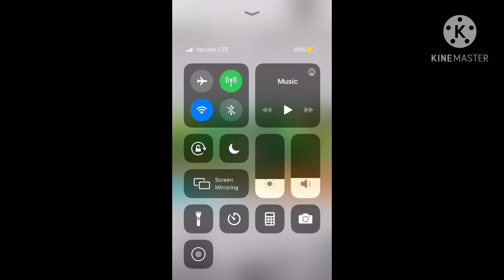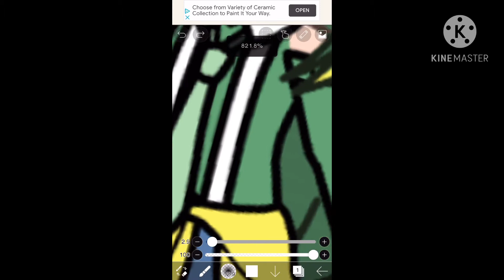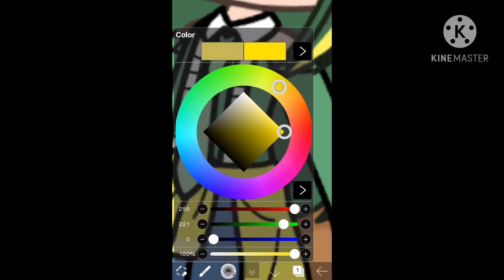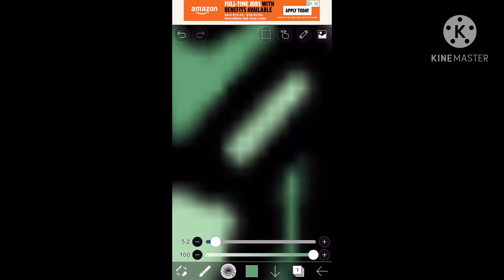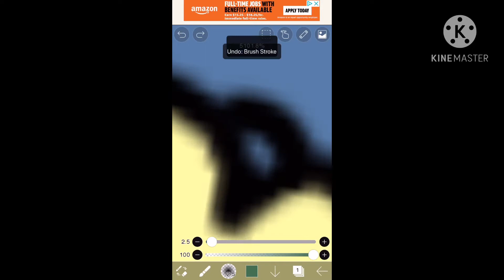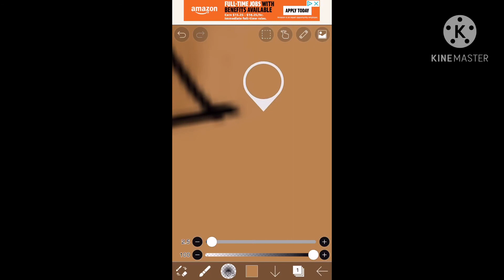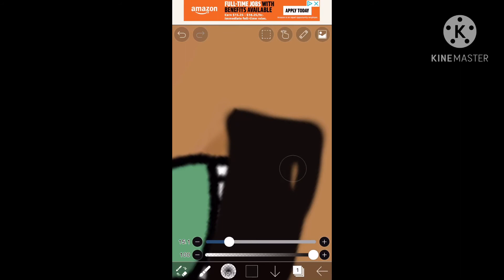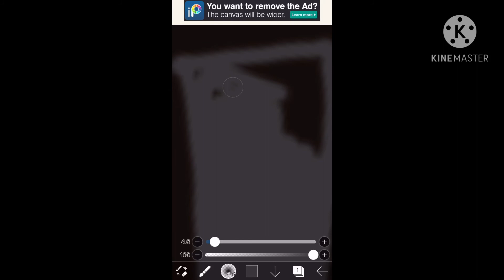Just a horrible edit on ibisPaint x